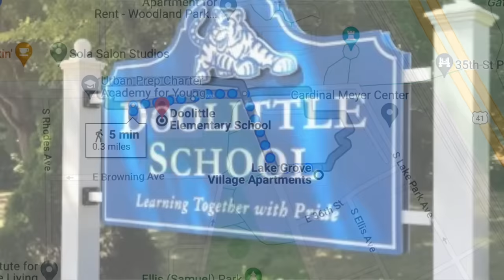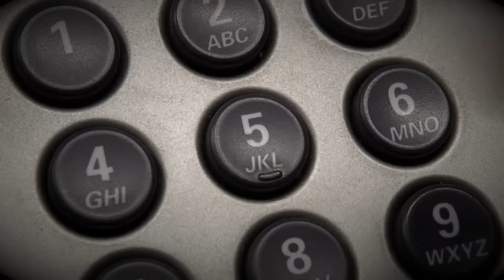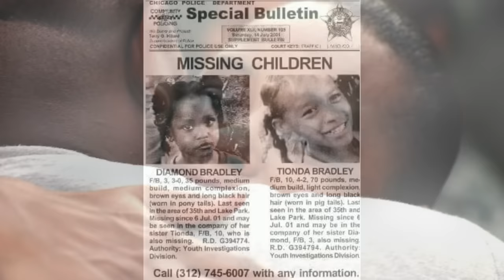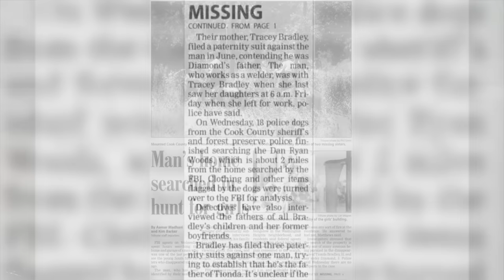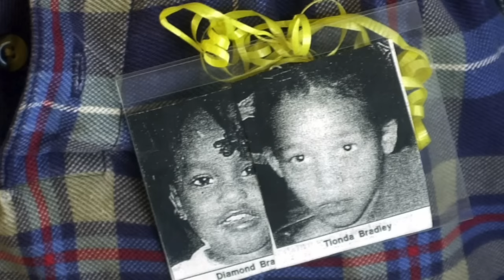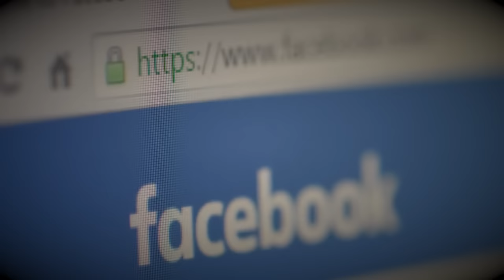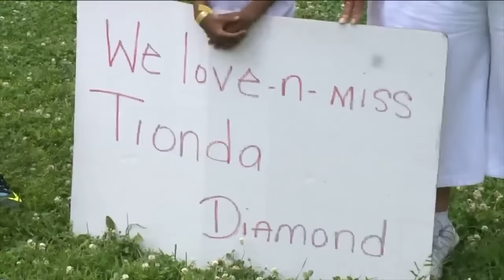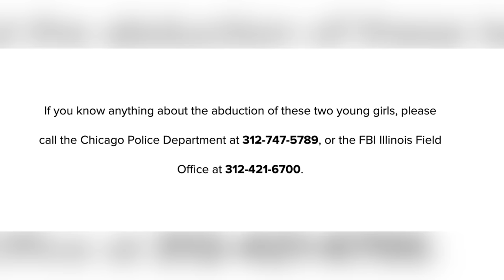The Largest Manhunt in Chicago History At The Time & Still No Answers | The Bradley Sisters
Kim Foxx is the first African American woman to lead the Cook County State’s Attorney’s Office – the second largest prosecutor’s office in the country. The Bradley family is seeking her help to help reignite the investigation into the disappearance of Tionda and Diamond.

Kendall Rae
8547 E Arapahoe Rd Ste J # 233